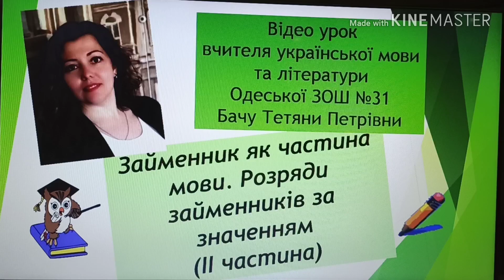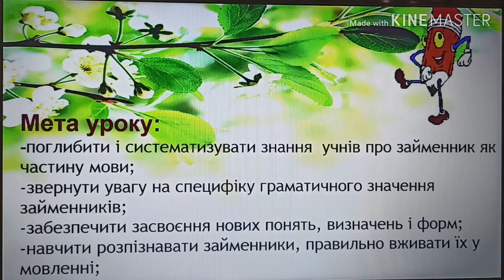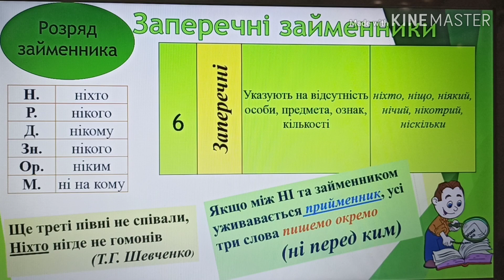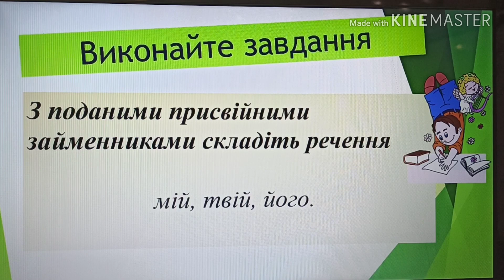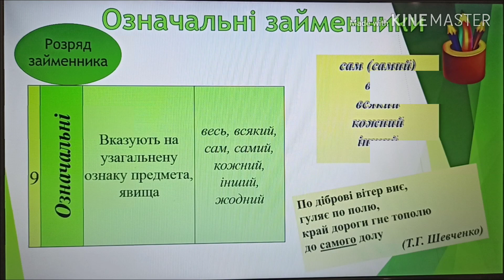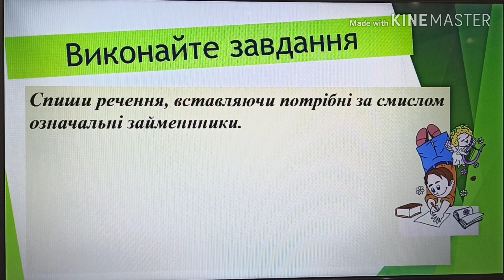Українська мова (6 клас).Займенник( ІІ частина).Розряди займенників за значенням.Вчитель: Бачу Т. П.